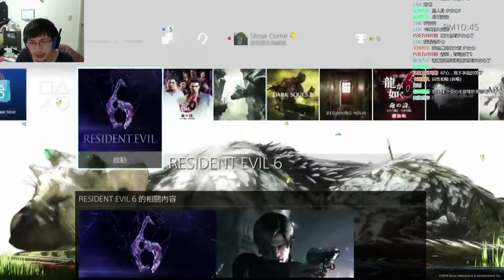【秀康】惡靈古堡6 絕望模式 12/16 part 2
目前在twitch開台歐~請各位去twitch按追隨鈕歐